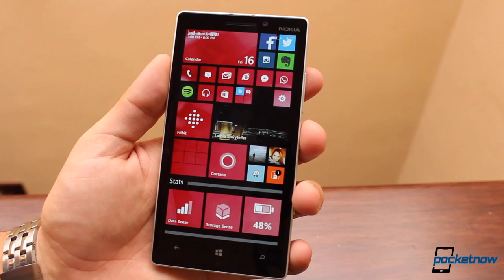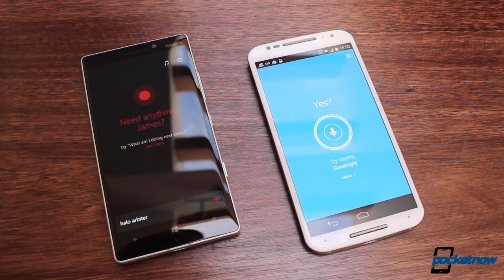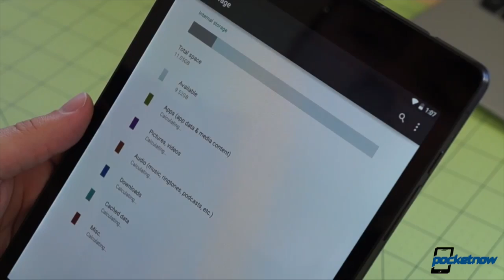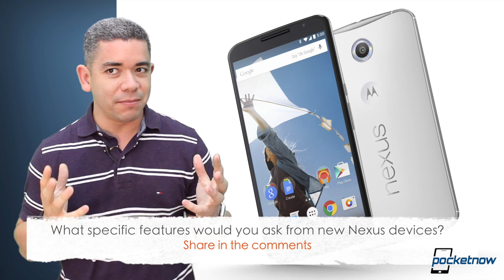Google Android M changes, iPhone 6s screen, OnePlus 2 & more - Pocketnow Daily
Stories:
- OnePlus teases June 1 announcement to “shake up” the industry /2015/05/26/oneplus-teaser-2
- Microsoft announces Cortana app for Android and iOS /2015/05/26/cross-platform-cortana-2
- iPhone 6s screen will utilize smaller backlight chips, iPhone 6s Plus too /2015/05/26/iphone-6s
- Android M will allegedly focus on resource usage, dev preview expected before launch /2015/05/26/android-m-details-leaked-ram-battery-dev-preview
- Evidence for rumored new LG Nexus phone helps clear up codename leak /2015/05/26/lg-bullhead

Watch today's Pocketnow Daily as we talk about the OnePlus teaser of new things to come in June. Microsoft is next as the company has just announced Cortana for iOS and Android. We then talk about the iPhone 6s and iPhone 6s Plus, as we get trusted rumors on a new display. We then talk about Android M and Google's new focus to improve the user experience. We end today's show talking about the new LG Nexus, in addition to the Huawei Nexus, and proof of their existence.